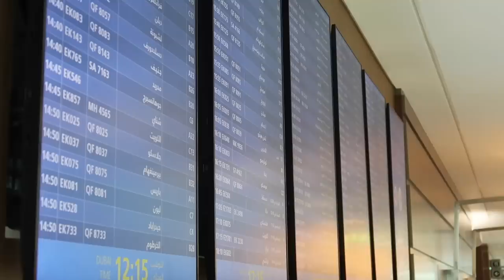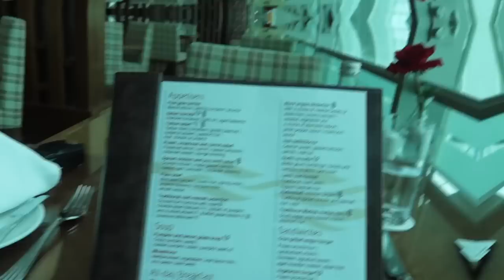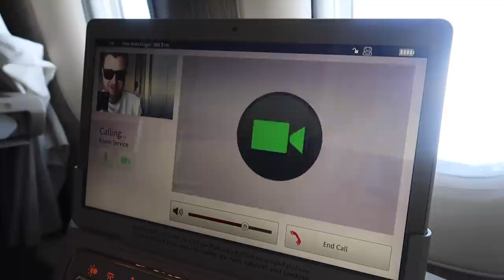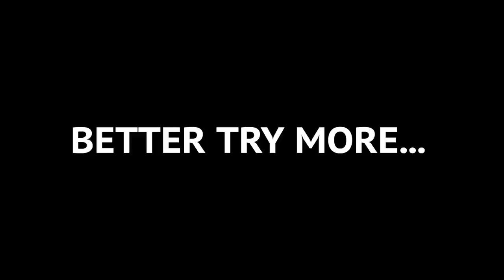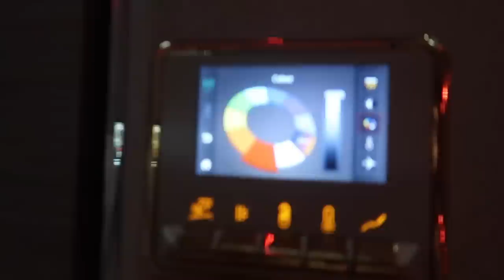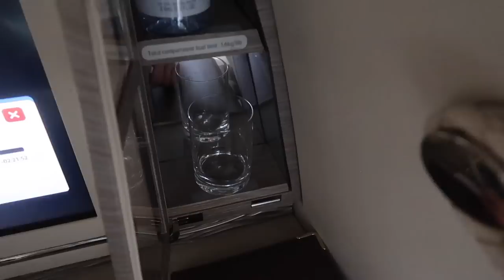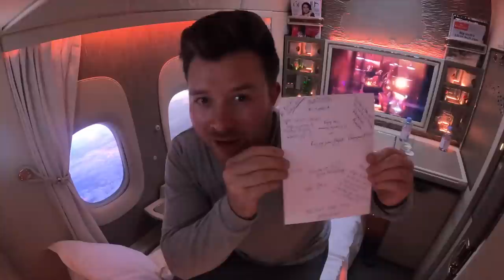EMIRATES NEW PRIVATE FIRST CLASS to MYSELF **World's Best Flight**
I had the whole of Emirates First Class to myself on my recent flight from Dubai to London. Come and experience the best flight you can take!

Where do we start here! Called the "Game Changer" Emirates launched this to rival all luxurious flight products, both commercial and private. Flying only on their 777 and only on a handfull of routes I had the chance to fly this back home to London after my First Class trip around the world.

This review is probably one of my favourite just due to the scale of how incredible this flight was from start to finish. Not only did I get the private suite to myself I had three of them! One to sleep in, one to relax in and one to eat in! All suites are fully private with floor to ceiling windows.

How did I book this?

I booked this in cash as part of a wider Emirates First Class intin, from Seoul to London. The actual cost of this specific flight is calculated at £1,000 significantly cheaper than the usual cost. My trick is to search for the routes which are least busy, and be flexible with your dates. I'm doing a full breakdown of this flight booking over on my IG

This honestly was the best First Class flight I have taken, and I would class it as one of the best First Class products out there. The only others which come close are Etihad's First Class Apartments and Air France's La Premiere but neither offer the privacy of Emirates new 777 First Class.

Thanks to the wonderful crew on my First Class flight to London.